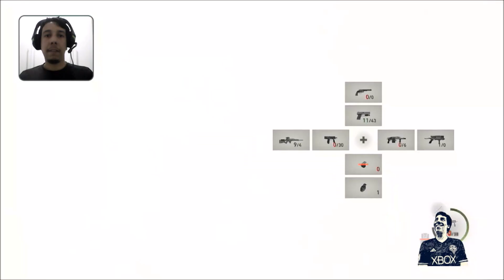🔫💀 #14 Resident Evil 4 - O cara misturou bomba com Las Plagas, deu nisso...